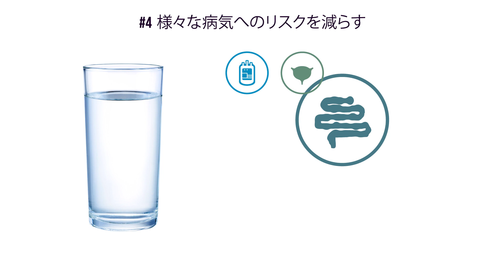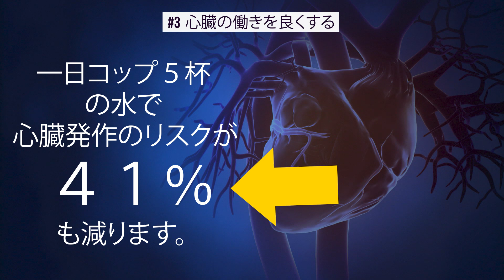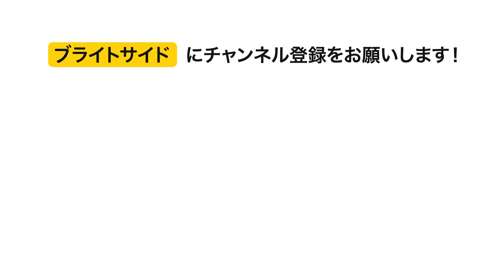もし飲み物を全て水に変えたらどうなるか？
私たちは水以外の飲み物が身体に悪いことを知っています。それを完全に水に入れ替えたら、どうなるのでしょう？人気ブロガーで講師でもあるクリス・ベイレイが１か月かけた研究成果まとめをブライトサイドではイラストでお伝えしたいと思います。

ソーシャルメディア関連
声の提供
空りんご　さくらい声優事務所